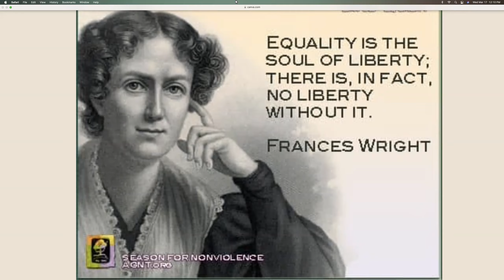SNV - Day 52 - Ginnie Stone, R.Sc.P.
Welcome to the Center for Spiritual Living Chico.
Wherever you are on your spiritual path, you are welcome here. Join us for self-discovery, community connection, inspiration, empowerment and transformation as you experience and develop your relationship with the Divine, that Power within you as a Universal Source of Love, Life, Intelligence, Peace and so much more.  Families are welcome here and the kids are invited to join our Kosmic Kids program.

We invite you to watch our Guided Meditations and Inspirational Services on YouTube either  live-streamed or later at your convenience on our channel. We have weekly community circles, groups and workshops based on topics, books, and spiritual practices to support you on your spiritual journey.

Sunday Services | 9:30am Guided Meditation | 10:00am Inspiration